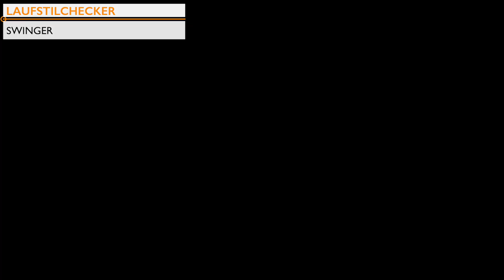Knieschmerzen beim Joggen - Ursache falscher Laufstil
Laufstile sind unterschiedlich und doch gibt es ein paar Dinge die Verletzungen provozieren können und langsam machen.
Die häufigsten Lauffehler und Tipps für die richtige Lauftechnik findest du
Laufstil ändern mit System.